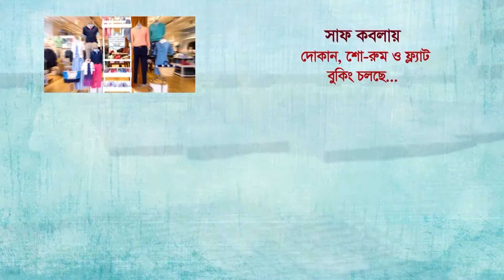গাজীপুর রাজেন্দ্রপুর সেনানিবাসস্থ বিআইএসওটি-তে মত বিনিময় সেমিনার